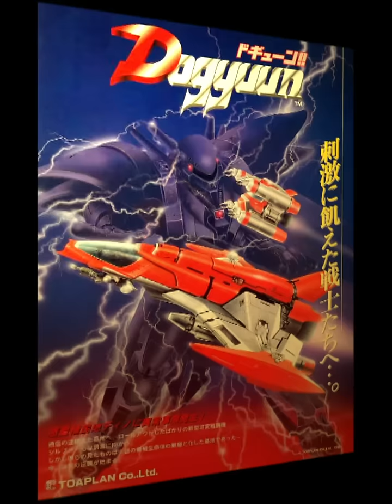1992 [60fps] Dogyuun Loop4 (5-1 Bug)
ドギューン！！ / Dogyuun　Toaplan 1992　４周ＡＬＬ（5-1バグ）３機設定・連付き　Player A.K上越　収録Ver ThunderMAME32UI+　４月末から約半年もの間、多くのプレイヤーさんと共に攻略させて頂きました。締りの無いバグで終わってしまうのが残念ですが、色々な意味で刺激的なゲームなので、是非遊んでみて下さい。

※動画は1周目＋4周目＋5-1を収録しています。

ドギューン！！

発売年：1992
開発／発売元：東亜プラン
ジャンル：シューティング
コントローラ：8方向レバー+3ボタン
システムボード：専用基板
CPU構成[68000]　音源チップ[YM2151, OKI6295]

これまでの東亜系シューティングをさらに発展させた、ニュータイプのシューティング作品。8方向レバーで自機のコントロールと、ショット、ボンバーとスピードアップ、合体の3つのボタンを使用する。オプションボックスを破壊すると出現するアイテムは、ボンバーとスピードアップの同時使用はできず、他の4種類のアイテムではショットが変化するパワーアップの他に、2人同時プレイ時には合体することで最強のパワーアップが可能となる。オーソドックスな内容だが、派手で硬質なグラフィックと、独特のサウンドは東亜プランの新たな潮流を生み出すこととなった。

ストーリー:
通信の途絶えた基地へ、ロールアウトしたばかりの新型可変戦闘機ルシファーらは調査に向う。しかし彼らの見たものは？謎の機械生命体の巣窟と化した基地であった・・・ 今、決死の逆襲が始まる。
[出典：ドギューン！！ 業務用販促チラシ（東亜プラン）]

A vertically scrolling shoot'em up.

- TECHNICAL -

Game ID : TP-022

Main CPU : 68000 (@ 16 Mhz)
Sound Chips : YM2151 (@ 3.375 Mhz), OKI6295 (@ 20.454 Khz)

Players : 2
Control : 8-way joystick
Buttons : 3

- TRIVIA -

Dogyuun was released in October 1992.

Licensed to Unite Trading for Korea, to Charterfield for Hong Kong and South East Asia, to Atari Games for USA and to Taito corp. for Japan.

The title of this game translates from Japanese as "Bang!" (an onomatopoeia for gunshot).

* Hidden Functions : If the 'Invulnerability dip switch' is enabled, you are invulnerable but you may also 'Pause' the game with P2 Start and restart with P1 Start.

- STAFF -

Producer : Toshiaki Oota
Programmers : Hiroaki Furukawa, Toshiaki Oota, Tatsuya Uemura, Washimoto
Music composer : Tatsuya Uemura
Sound effects : Washimoto
Designers : Takaestu Iwabuchi, Miho Hayashi, Yuuko Takada, Anpanmanda, Saori Hiratsuka, Junya Inoue, Ikuo Matsumura, Kaneyo Oohira

- SOURCES -

Game's rom.